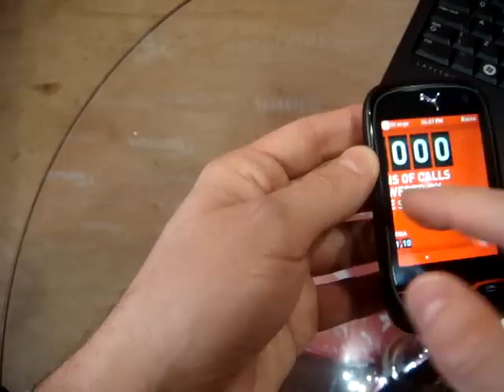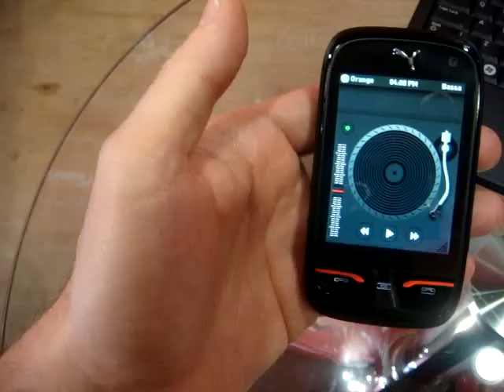Sagem Wireless Puma Phone WMC 2010 Cellulare-Magazine.it Ita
Arriva il primo telefonino di Puma con pannello solare